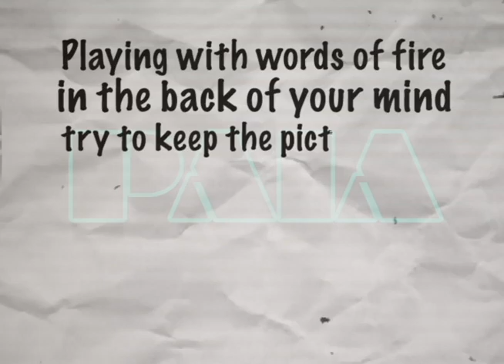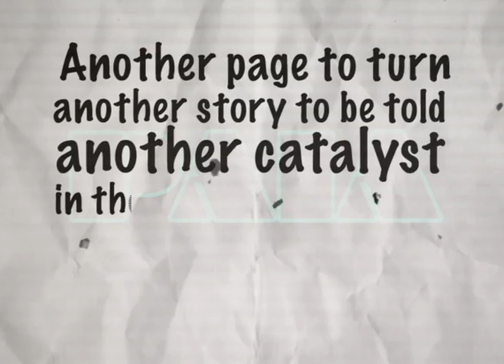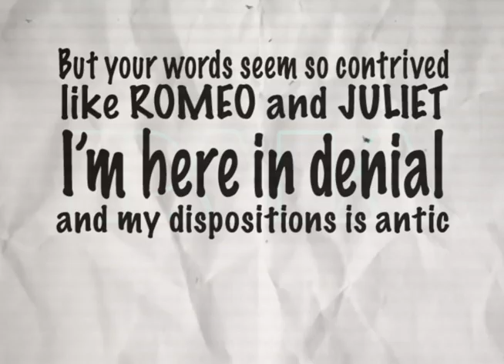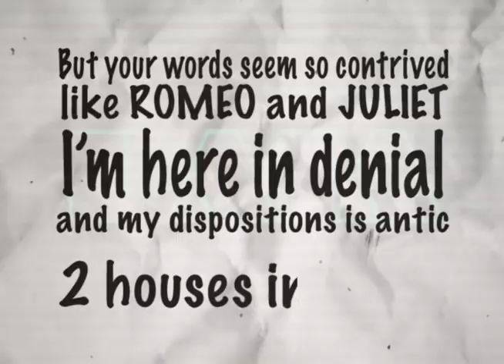Shakespeare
The lyric video for Shakespeare off PAIA's debut EP available now

Produced and mixed by Low Key